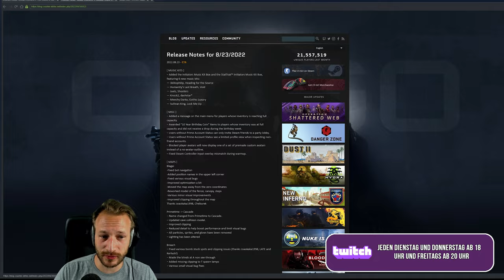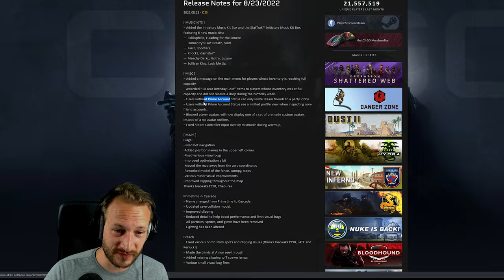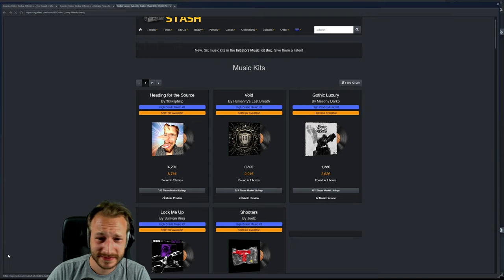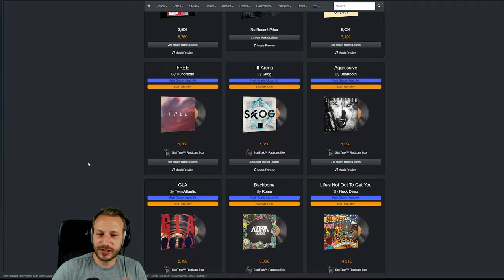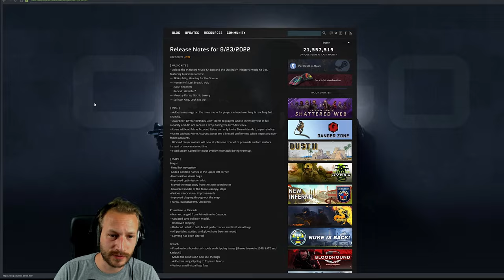Neues CS:GO Update | Music Kits, Profilbilder und Non-Prime-Player Eindämmung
Das letzte Update kam etwas holprig rein, nachdem Steam vergangenen Dienstag kurzzeitig Probleme zu haben schien. Schauen wir uns das Ganze mal an. Musik Enthusiasten aufgepasst, es gibt neue Mukke!